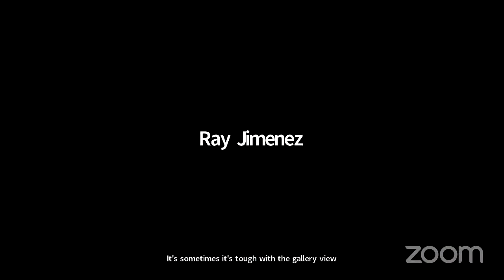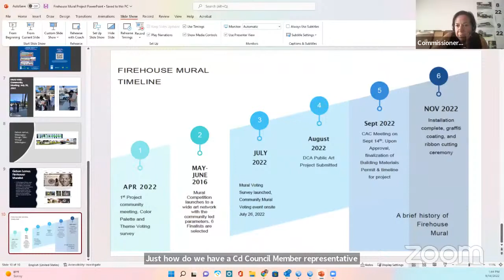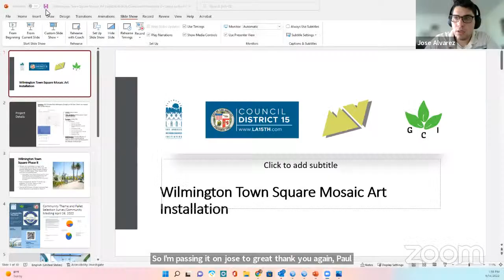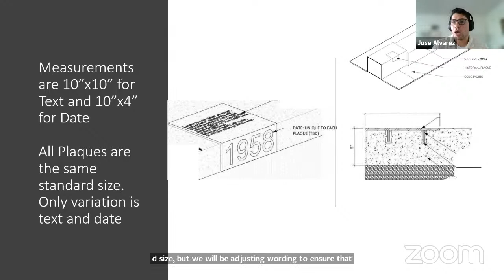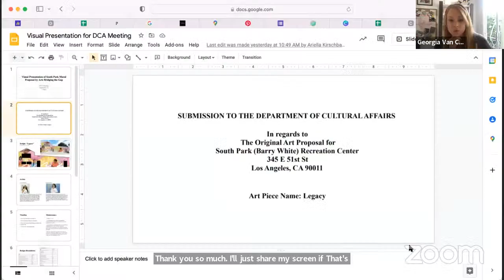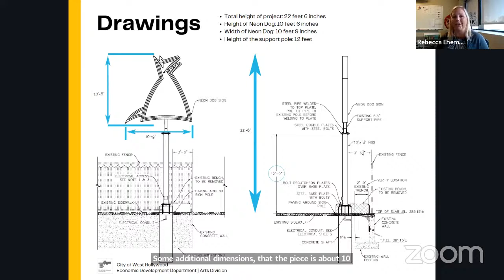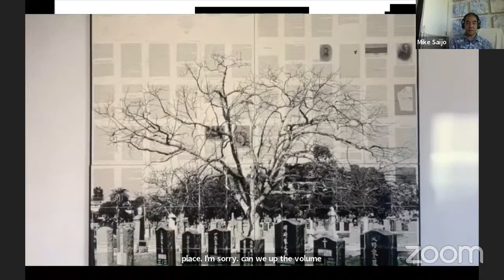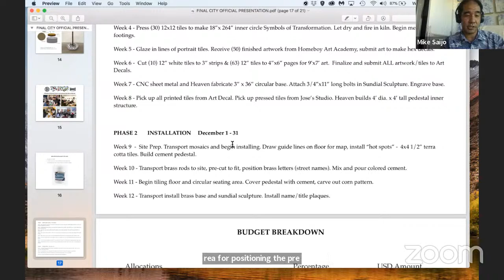[Virtual] Cultural Affairs Commission Meeting September 2022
Monthly Meeting for the City of Los Angeles Cultural Affairs Commission